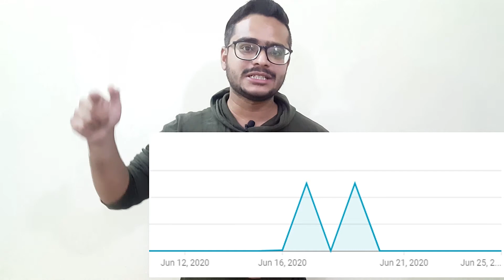PAID VIEWS ON YOUTUBE 2020 [Urdu / Hindi] - Sharing My Personal Experiment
PAID VIEWS ON YOUTUBE || INSTANT VIEWS FOR YOUTUBE
Are you going to buy views for youtube videos? Hold on! First watch this video before taking this step. In this video I am going to share my personal experiment on purchasing views for youtube.

I hope by the end of this video you will be able to decide whether to buy views on youtube or not.